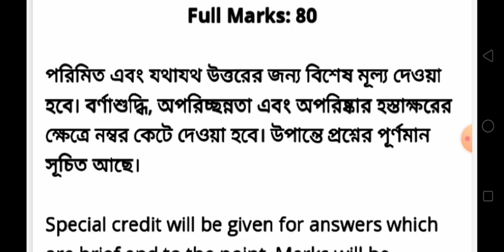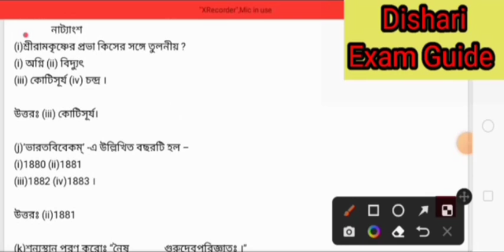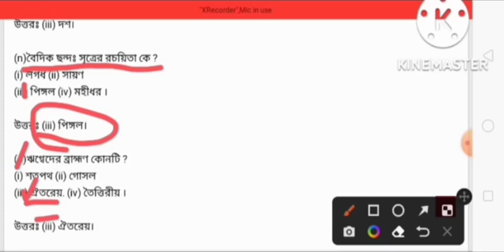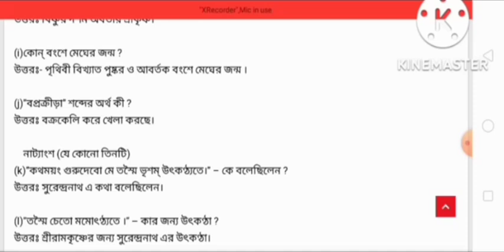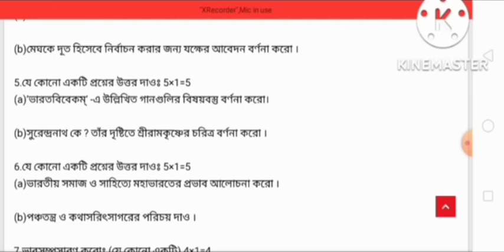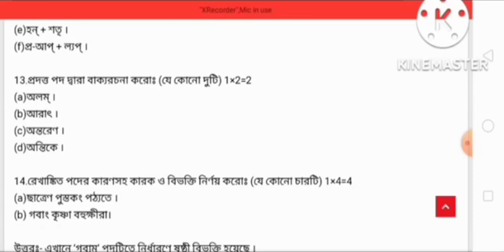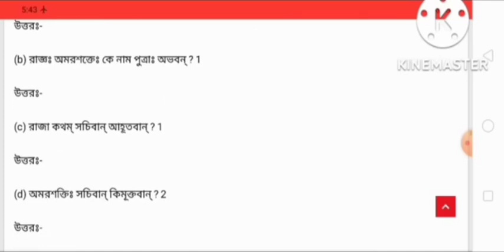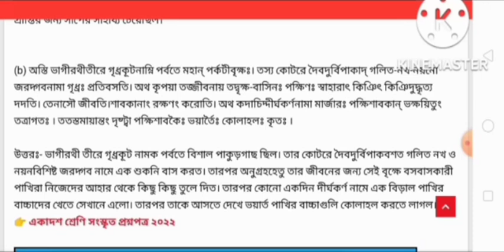class 11 sanskrit final exam question paper 2024/class 11 Sanskrit final question paper 2024/ekadash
2024 hs sanskrit suggestion
class xii sanskrit suggestion 2024
sanskrit hs suggestion 2023
sanskrit important question 2024
sanskrit class 10th vvi objective question
class 12 sanskrit question answer
class 11 sanskrit suggestions 2024// একাদশ শ্রেণীর সংস্কৃত সাজেশন 2024//অব্যয় সাজেশন